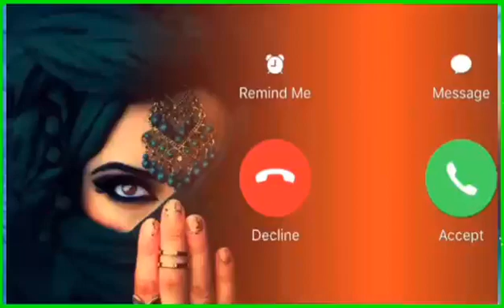Vivo phone message tone vivo ringtone vivo message